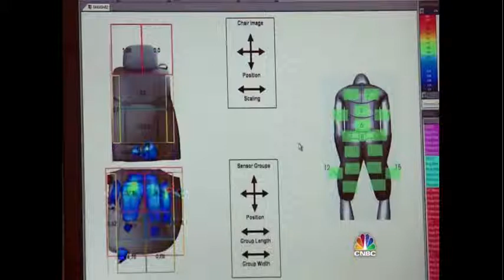XSENSOR Tech & BMW (Short)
The short version of the CNBC spot on BMW that features out technology